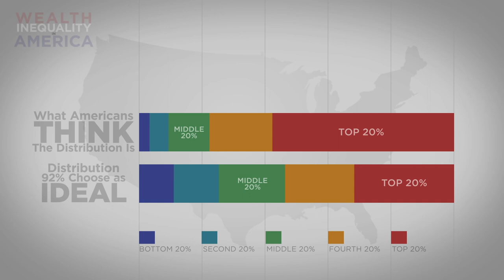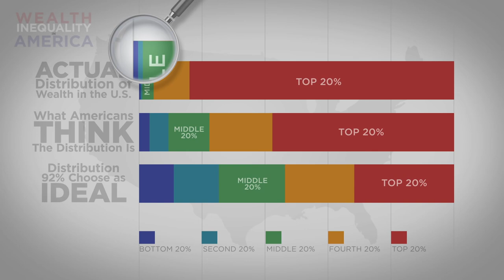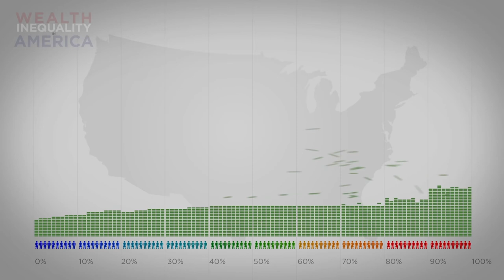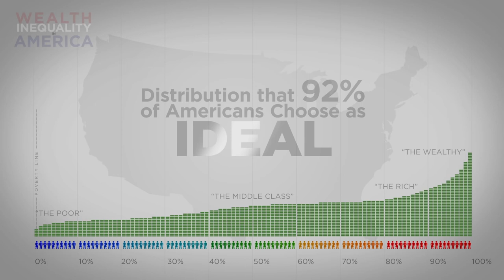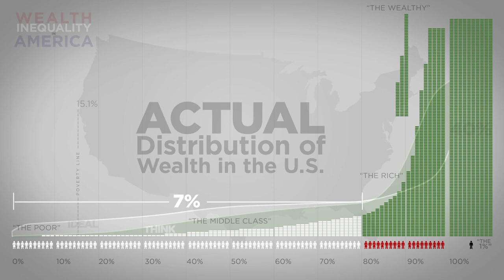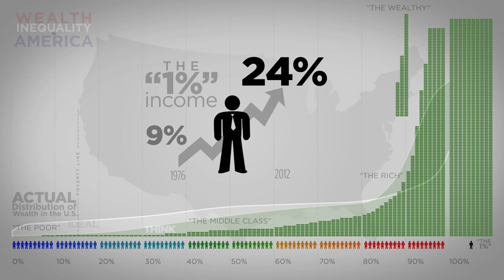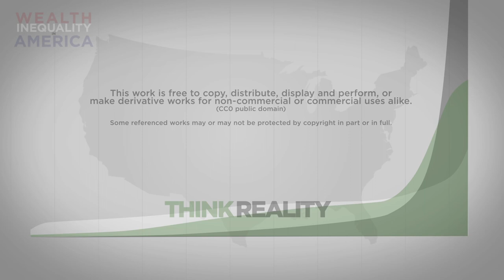ATTENTION TO SEE ALL!!!!!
Pleas)))
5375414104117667